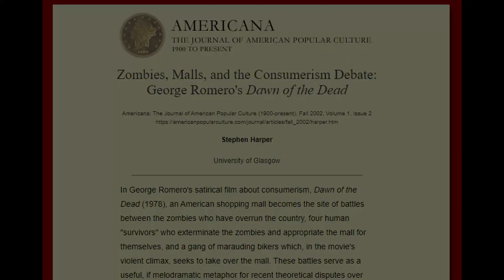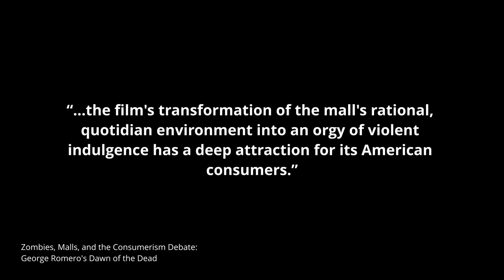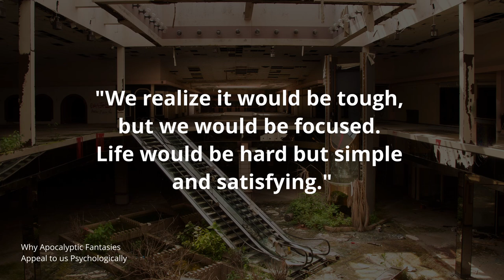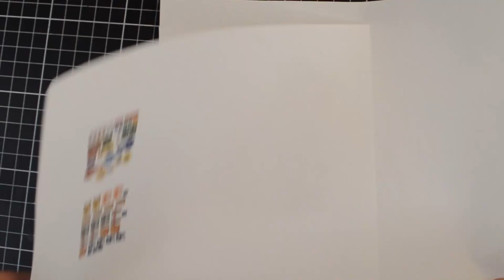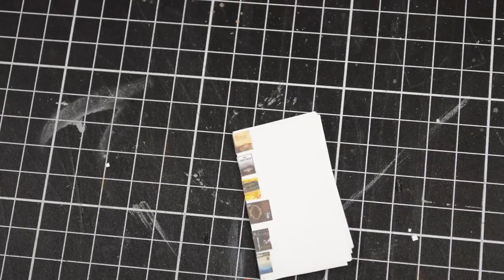Zombicide Build Part 3.c: Corner Store Interior Detailing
I am building 4 more 3d tiles for my Zombicide board game and in this video I show you how I  detailed the corner store tile interior.